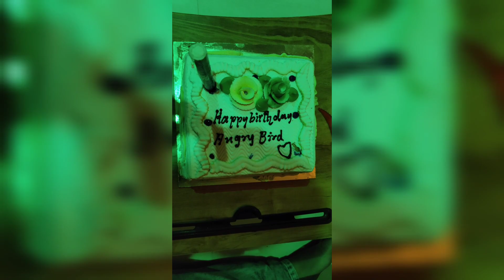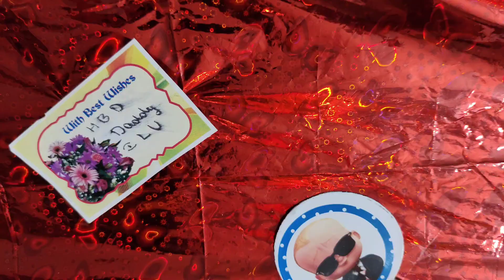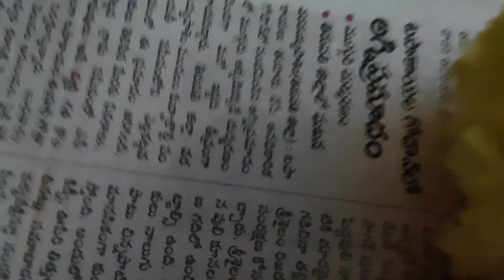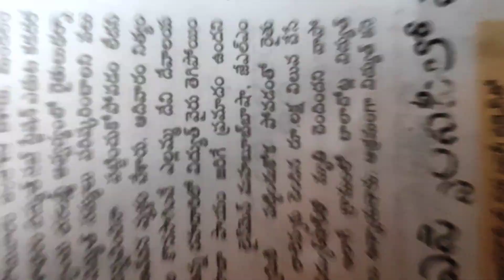Happy birthday angry bird...🎂🎂🎂|| Birthday vlog || Vali's first birthday after he became father